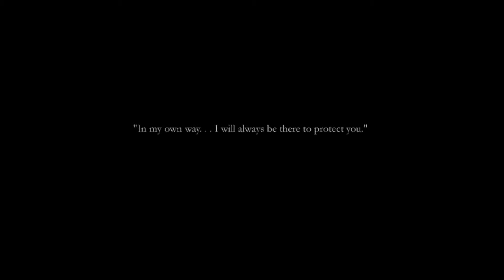Finding Paradise #15: Sie war alles was er hatte [deutsch - german]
Dr. Rosalene und Dr. Watts kommen zu dem gleichen Ort in der Erinnerung als der junge Colin und Faye zusammen auf einem Berg gespielt haben. Diesmal jedoch eröffnet sich den beiden eine ganz andere Geschichte. Eine Geschichte voller Trauer und zugleich Hoffnung...